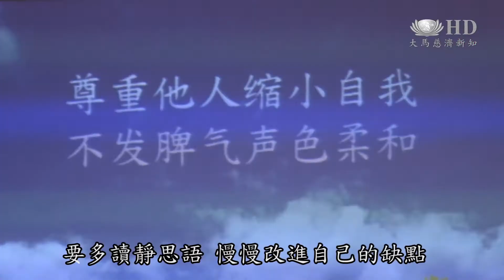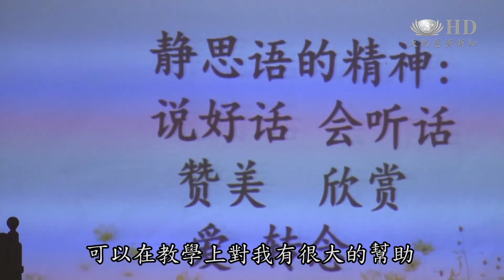芙蓉教師聯誼會 首辦老師成長班[HD]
2016年，為了讓教育工作者以健康的心態面對教學生涯，慈濟馬來西亞芙蓉聯絡處首次舉辦種子老師成長班。透過一年六堂課，鼓勵老師們在課堂上落實靜思語教學，從中提升老師的人格修養以及對教育的使命。

感覺上好像自己很久沒有這樣子靜下心來，平時都是很匆忙，趕時間。
一心投入教育，卻忘了教書的意義，這群老師有話要說。
老師 顏賓杏：我以往教書都是只是教書而已,沒有留意到原來孩子是要教他們的人格。
老師 符蓓璧：我就是用我自己的方法去教孩子,但是孩子也沒有教好。

我們影響了我們的學生，學生小孩子其實他們的影響力很大的。
落實愛的教育，還有靜思語教學，芙蓉慈濟教師聯誼會首次舉辦種子老師成長班, 24位老師各有領悟。
老師 符蓓璧：我們不應該去懲罰孩子 我們應該去鼓勵 用愛心去教他們 這一點我從今天我已經學到了。
老師 顏賓杏：要多讀靜思語 要慢慢改進自己的缺點 要學生以我們為榜樣。

你自己要先改變。你也不能像人家躲起來躲起來是逃避，永遠這個現況還是在。
更少不了和老師們分享情緒管理。
老師 張淑芬：有好事和壞事發生的時候，盡量去向好事，好方面去想，就很多東西就可能一一能解決。
老師 藍小英：可以在教學上對我有很大的幫助，可以把我的情緒管理地更好。

學習小樹苗立志做棟樑
透過一年六堂課，給心靈加油，讓老師找回對教育的使命。

大愛新聞 葉寶珍 黃秀珍 李興倫 馬來西亞 芙蓉報導